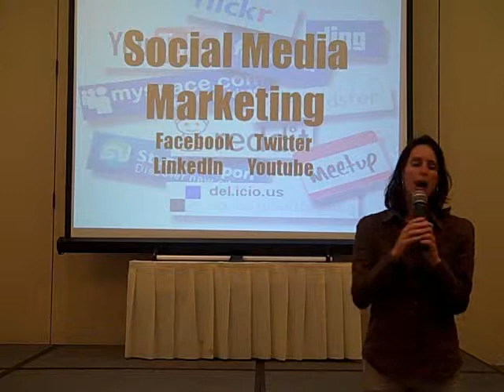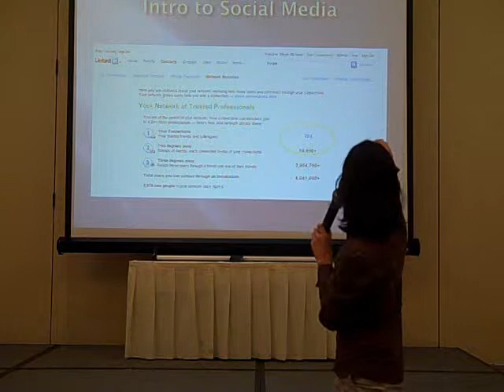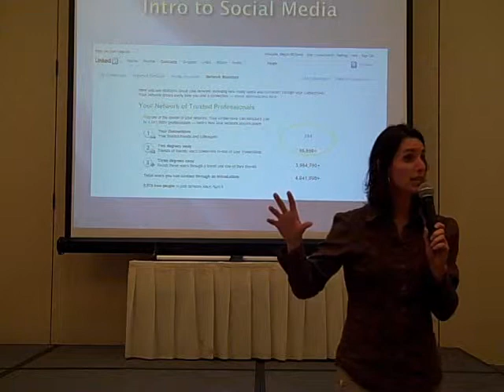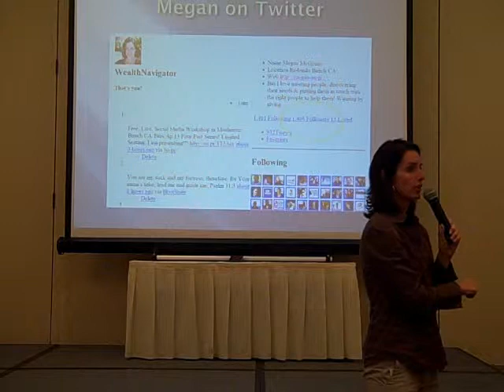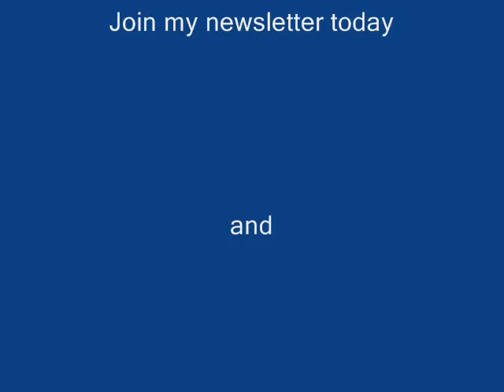Megan McGinnis Presents The Viral Power of Social Media Marketing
Megan McGinnis explains the viral power of social media marketing to Real Estate Investors at Sam Sadat's real estate club, LAREIC.  For more detailed training on Facebook, Youtube, LinkedIn and Twitter Click the link above and get started today!